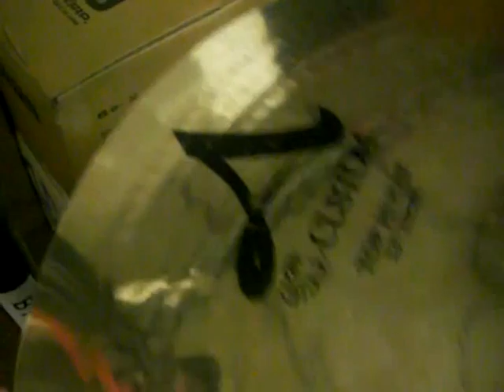The Drip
Huw is not impressed! Then introduces everyone to his kit... which isn't his!